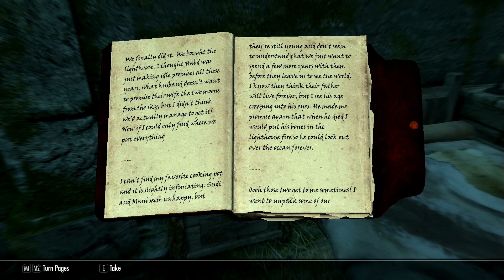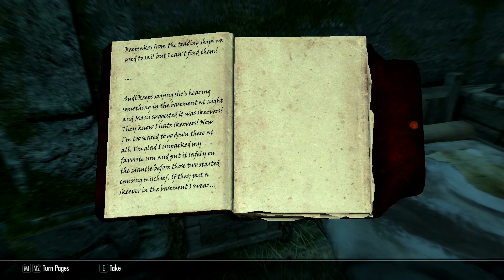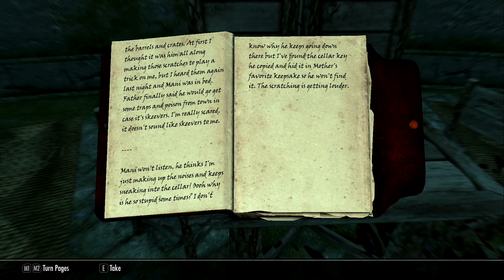Skyrim SE, Misc Quests - 8 - Frostflow Lighthouse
Kaffeine Plays Skyrim! We're done with the main quest and now we're chasing down adventure and heading into dungeons and places to find gold or... other things.

In this episode... we're investigating a murder mystery in a lighthouse.